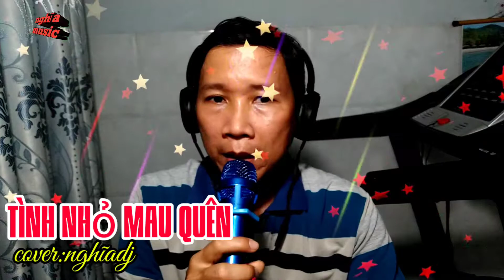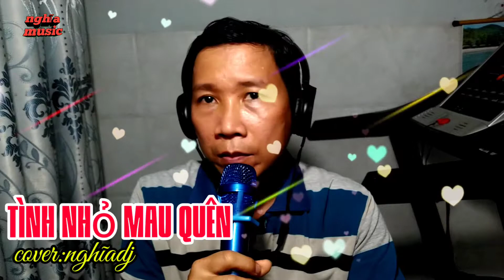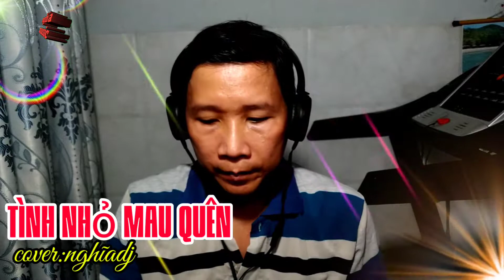tình nhỏ mau quên|tác giả :Hàn Châu |cover:nghĩadj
🎸🎸bài hát :tình nhỏ mau quên
💥tác giả :Hàn Châu
💥💥trình bày :nghĩadj
💥xin phép tác giả bài hát cho tôi được phép hát lại bài hát này, xin chân thành cảm ơn
☎hát vì đam mê có gì sai sót mong quý vị và các bạn thông cảm bỏ qua cho, nếu thấy hay vui lòng đăng ký kênh để theo dõi video mới nhất
  [Dm] Hôm nao hoa phượng nở về [F] quê ghé thăm nhà em
[Gm] Em như con chim [Bb] nhỏ chạy quanh nép sau chân [F] rèm
[Dm] Lặng thinh nhìn anh [F] đăm đăm rồi thẹn thùng che [Bb] mắt biếc
[Gm] Bé nay không [C] còn cô bé như năm [F] nào em đã [A7] lớn thật [Dm] rồi.

2. [Dm] Hôm nay em đã thành nàng [F] con gái xinh thật xinh
[Gm] Đôi môi tươi thơm [Bb] nồng làm anh ngẩn ngơ trong [F] lòng
[Dm] Để rồi làm sao [F] anh quên lần hẹn hò em [Bb] đã đến
[Gm] Dắt nhau qua [C] cầu đuổi bắt nhau trên [F] đồi tình yêu [A7] nói thành [Dm] lời.

ĐK: Rồi ngày vui qua [Bb] mau anh [D7] gửi lại em lời [Gm] chào
Gửi lại [C] em một mối tình [Dm] hồng tình nồng hai đứa yêu [F] nhau
Anh gửi lại cho [D7] em cầu tre lắc lẻo đôi [Gm] bờ
Nhịp cầu tre một thuở mong [Bb] chờ đôi [Dm] mình dệt mối tình [A7] thơ.

3. [Dm] Sau bao năm xa nhà chiều [F] qua ghé thăm nhà em
[Gm] Nhưng em yêu đâu [Bb] rồi còn chăng mái tranh im [F] lìm
[Dm] Hỏi nhịp cầu tre [F] đong đưa hỏi từng dòng sông [Bb] tím ngắt
[Gm] Nói em theo [C] chồng em đã quên câu [F] thề lòng anh [A7] thấy não [Dm] nề.